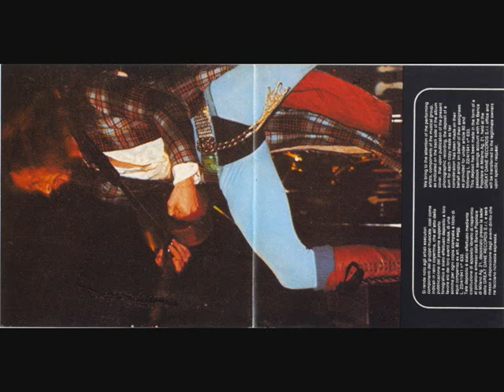JETHRO TULL : ESSEN 1972 : AQUALUNG .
Jethro Tull performing in Essen West Germany in 1972 .
Aqualung .